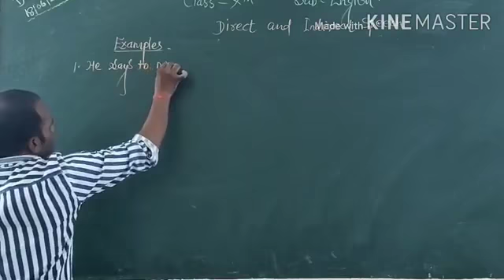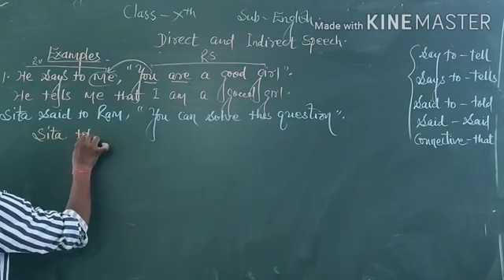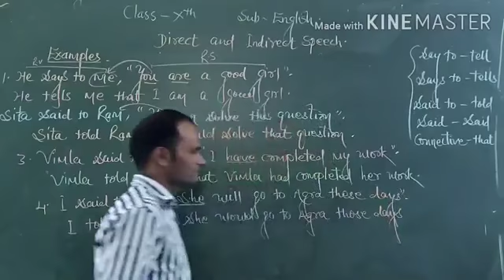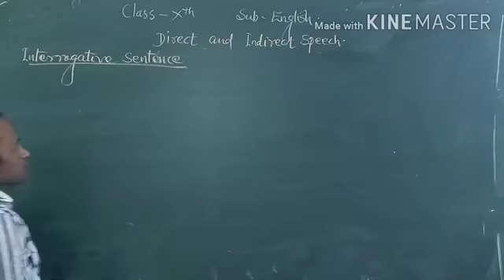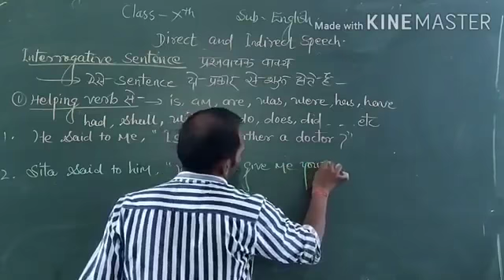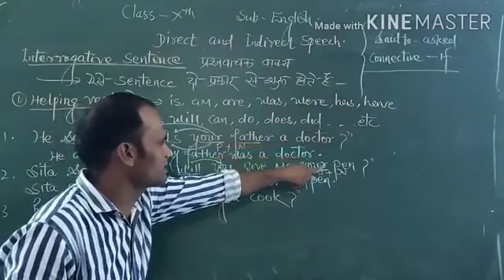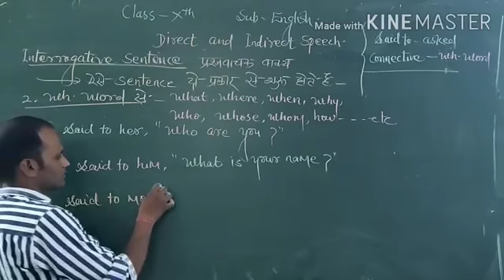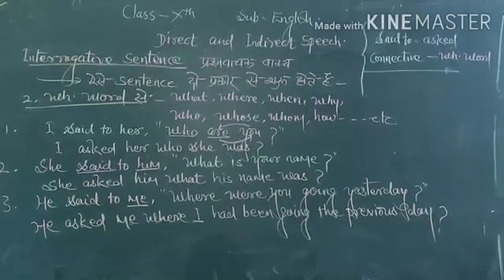Direct and Indirect Speech ll by Sunil Kumar Tiwari sir ll video 9